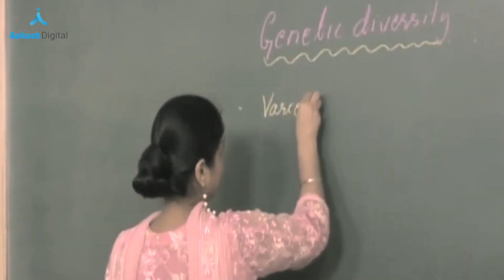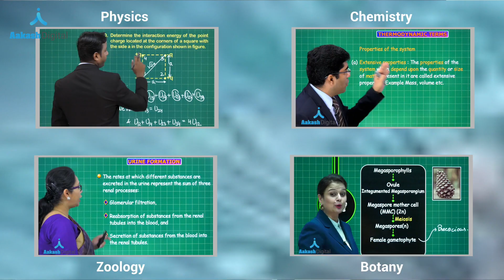NEET Digital Board Content - Promo for NEET 2021/22 course | Aakash Digital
Aakash Digital presents the all-new Digital Board Videos for NEET 2021/22. It will upgrade your learning experience with end to end NCERT concepts and updated NEET syllabus, practical images and animations, real-life examples and much more.

✅ Join Aakash iTutor’s new digital board content for NEET by calling at 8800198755

✅We also help NEET aspirants with their preparation through our blogs where they can get regular updates about the exam and tips and tricks to effectively prepare for the exam.